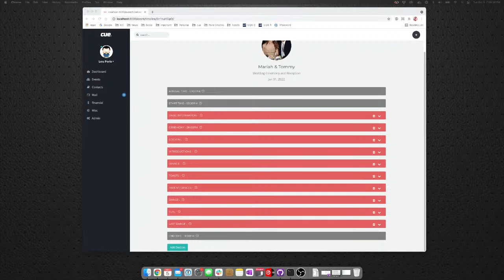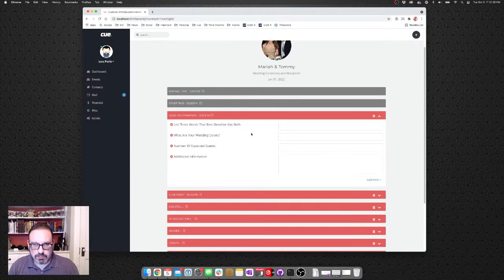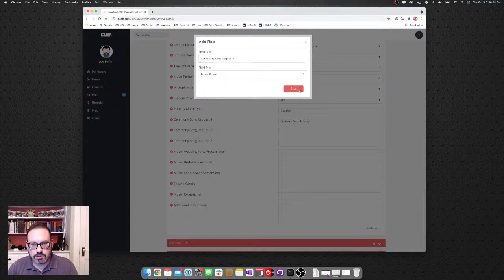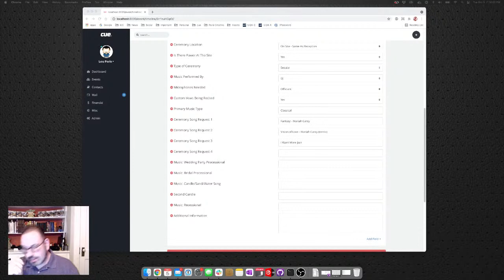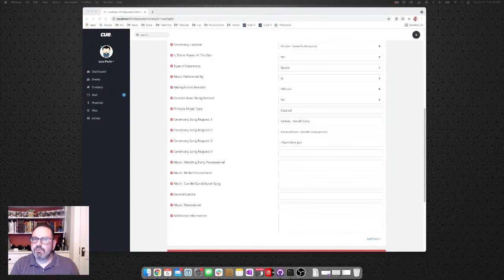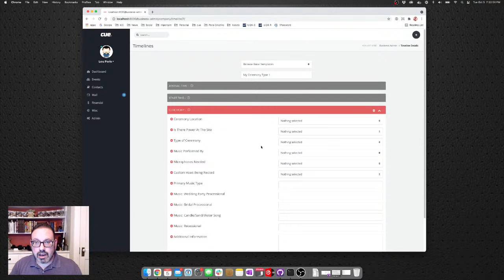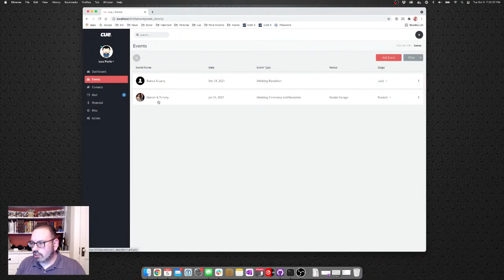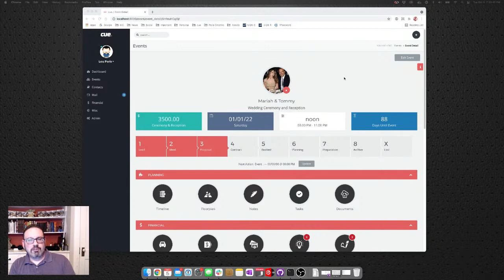cue&A Feature Preview - Timelines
We’re near completion on the development of one of our big new features for cue Premium that we want to give everyone a sneak preview before launch.

This feature is called Timelines and it re-envisions how we can collect information about your events. From built in templates to jump right into it to the ability to bring in questions, music selection, and a timeline, all into one place.